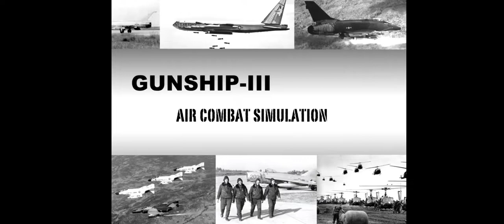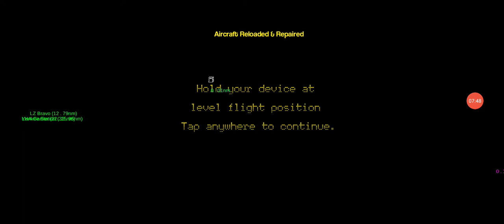I played Gunship lll which is an old fighter plane game